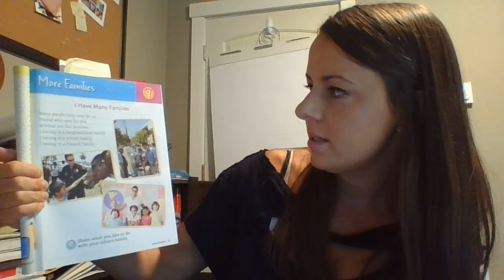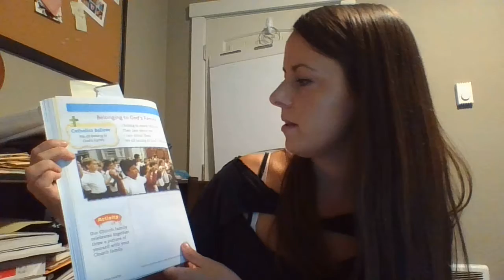Family Life- pages 51-53